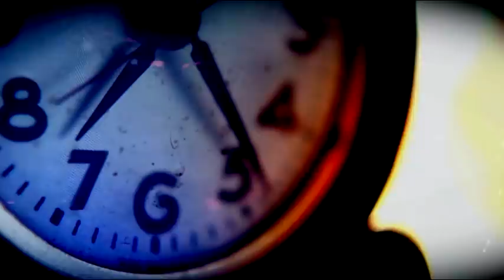Gördüğüm En Tuhaf Güvenlik Kamerası Kaydı / En İyi Korku Hikayeleri / Türkçe CreepyPasta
I do not own this story! This story was originally written by an English author.
Bu Hikaye bana ait değildir. Hikaye yabancı bir yazara aittir.